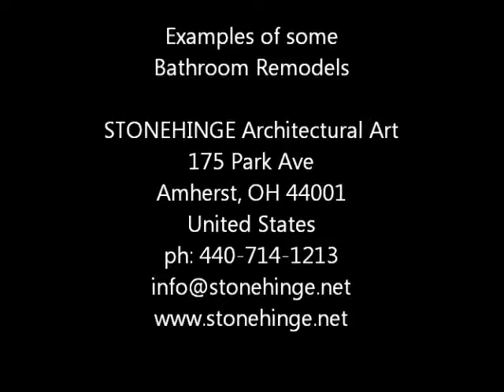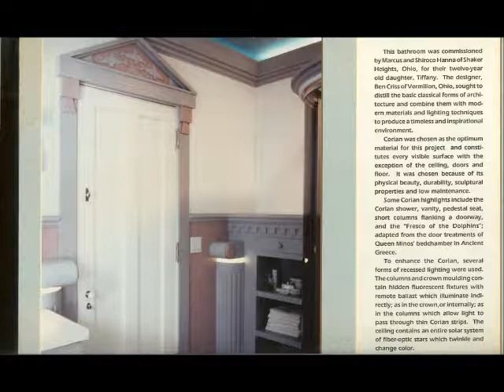Virtual Tour Remodel 5